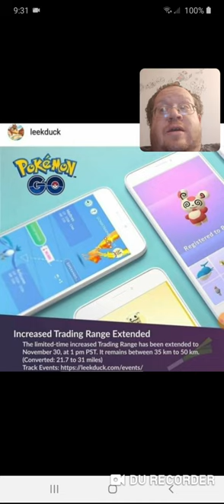Increased Trading Range Extended Tell November 30 In Pokemon Go - Danny the Man Parker